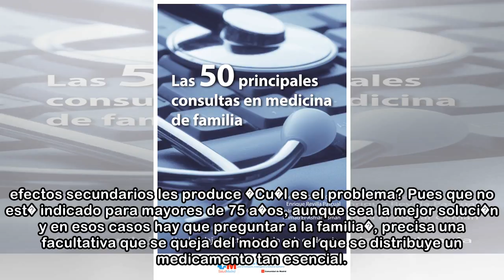Cuando el neur�logo se quita la bata blanca y se une a la familia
Bea abelairas Ferrol 24/04/2018 05:00 h Mercedes Mac�as es una neur�loga de 63 a�os con una larga carrera profesional (termin� la especialidad en el 1986), pero se acaba de embarcar en una experiencia...